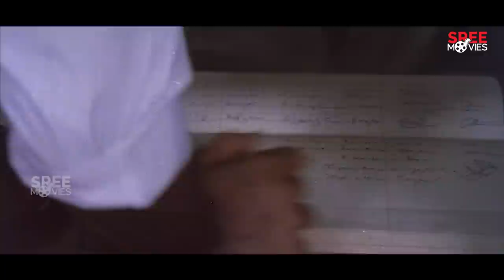Jeevante Jeevan Malayalam Full Movie | Mohanlal | Shalini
Jeevante Jeevan is a 1985 Indian Malayalam-language film written and directed by J. Williams. The film stars Mohanlal, Maniyanpilla Raju, Prathapachandran and Arathi Gupta in the lead roles. The film has musical score by Shyam.

Directed by : J. Williams
Written by : J. Williams, M. R. Jose (dialogues)
Story by : J. Williams
Starring : Mohanlal, Maniyanpilla Raju, Prathapachandran, Arathi Gupta
Cinematography : J. Williams
Edited by : K. Sankunni
Production Company : Dhanya Films